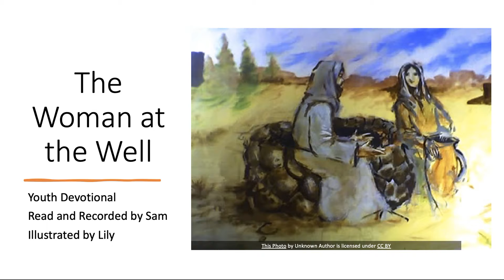The Woman at The Well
Sam sets up and reads the story of The Woman at the Well from the Bible with help from Hazel and Jo! Lily illustrated this story with a lovely drawn picture! Find out what "Living Water" is and why the woman was shocked Jesus was talking to her!?

First Baptist Church of Bloomington IL is a diverse, intergenerational church focused on helping one another grow in Christ and proclaiming God's love in what we do and say.  We reflect a wide range of backgrounds, perspectives and experiences, centered in Jesus the Son of God, revealed in the Bible.